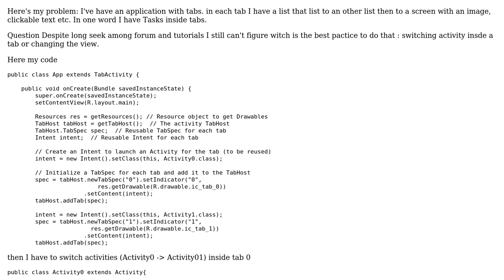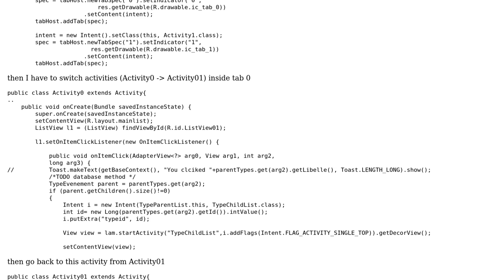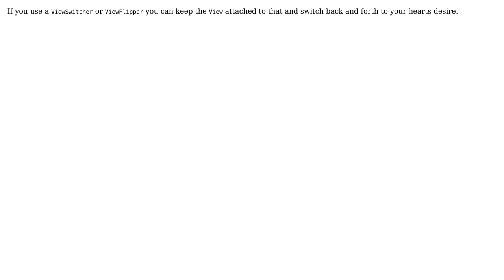Chaining activities inside a tab (2 Solutions!!)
Chaining activities inside a tab

With thanks & praise to God, and with thanks to the many people who have made this project possible! | Content (except music & images) licensed under CC BY-SA | Music | Images & others | With thanks to user ZachM user superseed77 user CaseyB and the Stack Exchange Network Trademarks are property of their respective owners. You are responsible for your own actions.